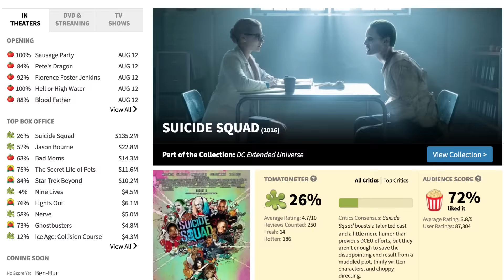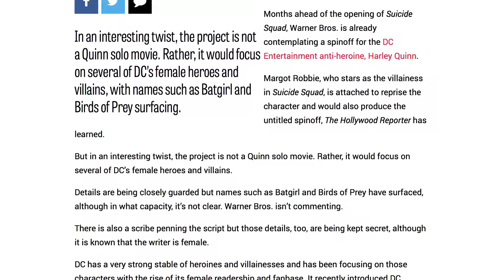The Ending Of Suicide Squad Explained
Suicide Squad went a long way in setting up future installments of the DC Extended Universe, and the ending of the film left us with a lot of potential for future films.

Most of the squad’s members are back in prison again by the end of the film, but we probably haven’t seen the last of them, and there’s also the possibility that we’ll see additional members of the villainous team in future installments.

From the various directions Harley Quinn could go to the potential showdown set up by the post-credits scene, let’s take a look at the explanation of the ending of Suicide Squad.

New Squad | 0:00
Harley Quinn's misadventures | 1:01
Waller's end | 1:29
Justice | 2:02
Deadshot and Harley forever | 2:34
The return of Katana | 2:59